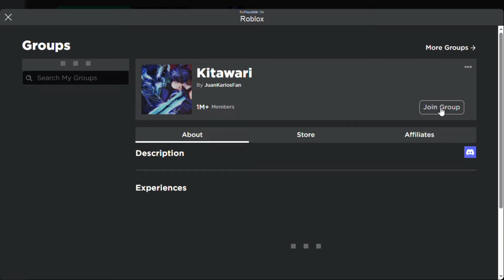Trải Nghiệm Game Thủ Thành ANIME VANGUARDS Đồ Họa Cực Đẹp Và Bất Ngờ Summon Ra Mythic=)) | ROBLOX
Code:
RELEASE:     500 Gems, 1,000 Gold
DELAY:       500 Gems, 3 Super Stat Chip
CẢM ƠN AE ĐÃ XEM VIDEO